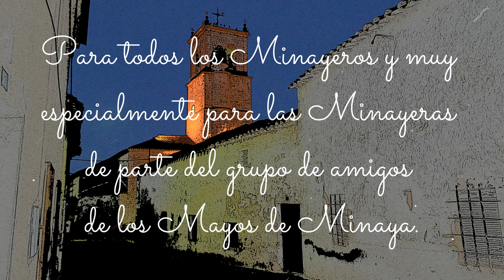Mayos Minaya 2020